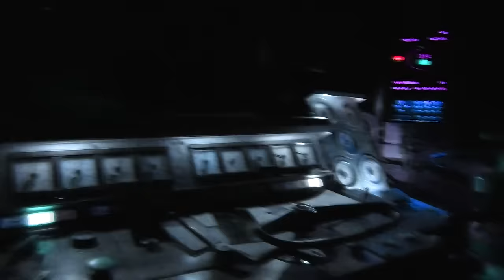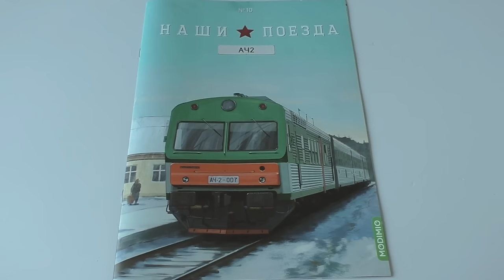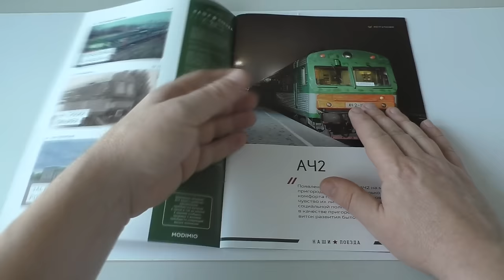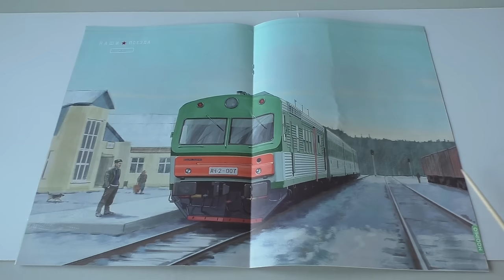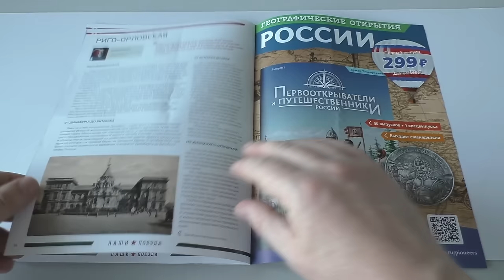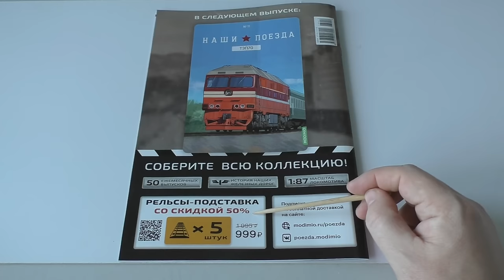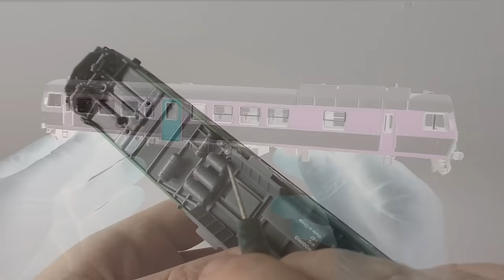АЧ2 - довольно редкая птичка! Открутили всякие штучки!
Техника из прошлого - это всегда интересно! Тем более, когда можно купить модель сей Гравицапы от Модимио! Мы со всех сторон рассмотрели диковинку, даже открутили всякие штучки, и делимся впечатлениями.
В ролике использованы иллюстрации с сайтов:
Большое спасибо!